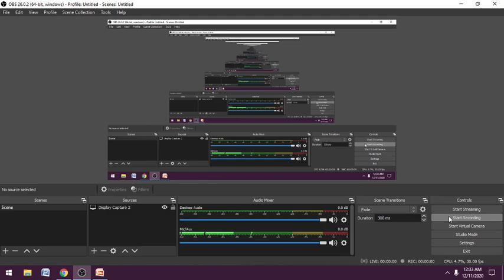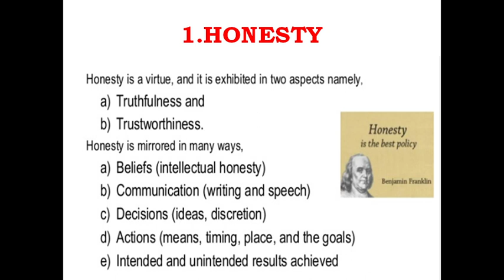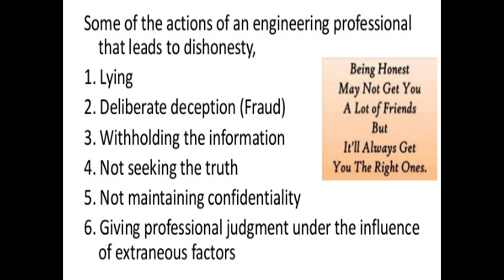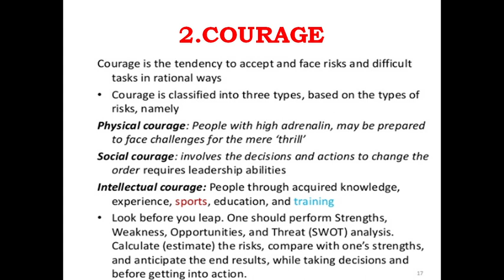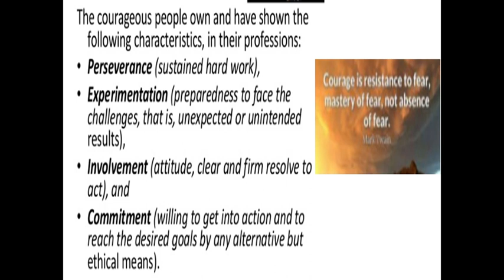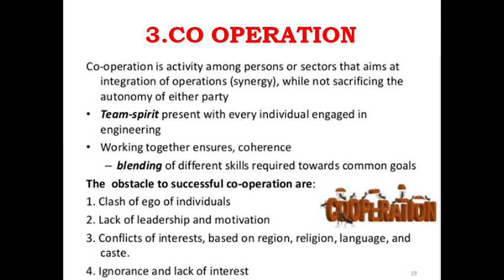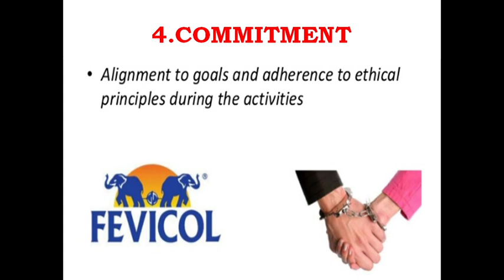HONESTY – COURAGE – COOPERATION – COMMITMENT